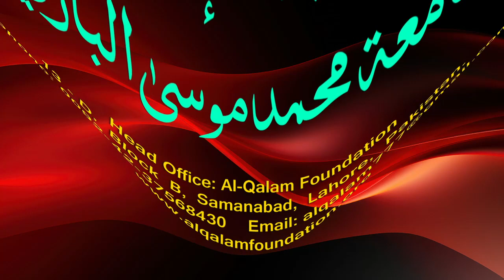Hidayah juz 2 | Dars 131 - page 549 | Maulana Muhammad Zuhair Ruhani Bazi | 23/1/2024 | ہدایہ ثانی